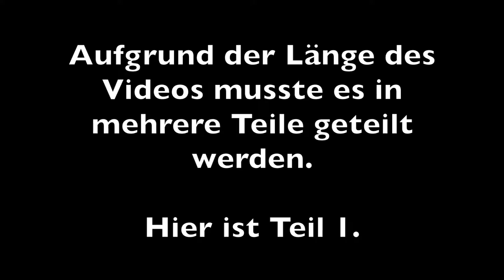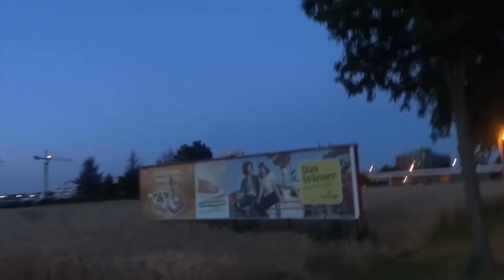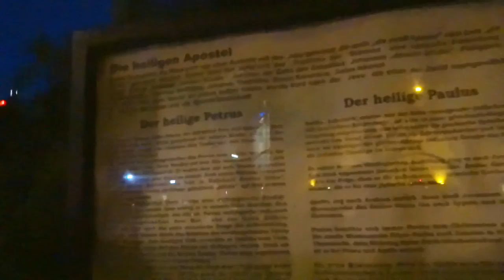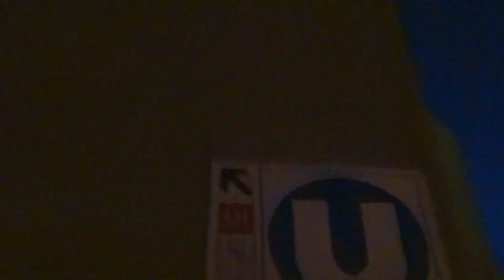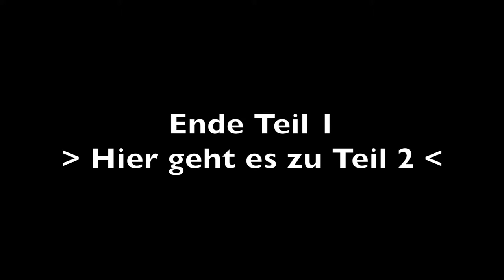VLOG: Kagran - Kaisermühlen - Biberhaufen - Eßling - Seestadt - Leopoldau @ Night: Teil 1/5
VLOG 4: Nachtwanderung durch Wien 22 (Teil 1/5)

In der Nacht vom 29. Juni auf den 30. Juni 2016 machte ich wiedermal eine Tour. Diesmal war eine 9 Stunden lange Nachttour durch den 22. Wiener Gemeindebezirk an der Nachtordnung.
Da das Gesamtvideo über 5 Stunden lang ist, musste ich es in 5 Teile teilen.

("Rüttelentfernung" von Youtube wurde verwendet)